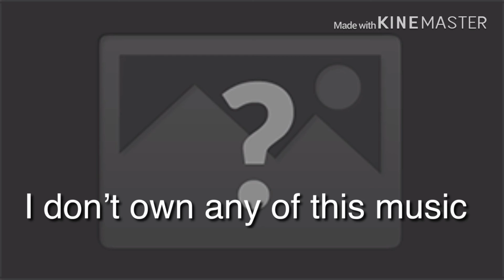December 26, 2019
Tell me what video you guys would love to see